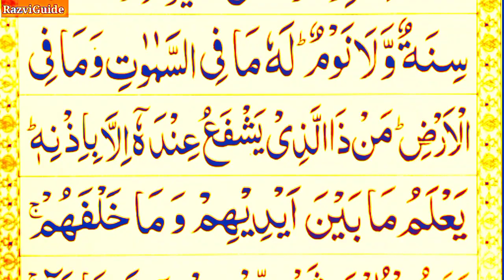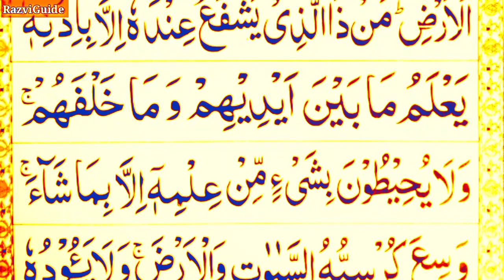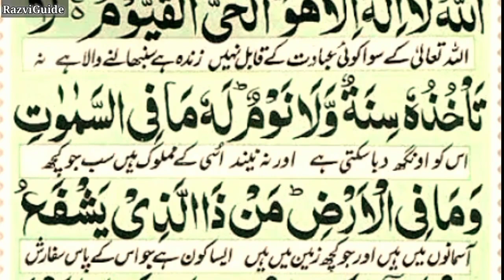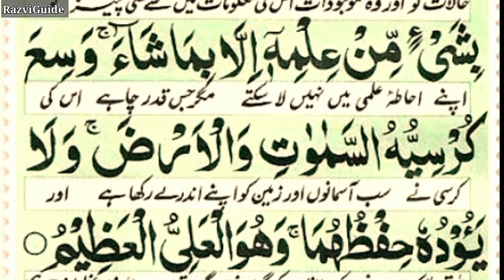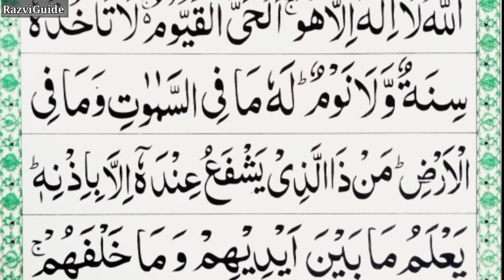🌹🌹16 time Ayatul kursi with urdu in sweet voice Recitation 🌹🌹| Quran sharif ki tilawat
16 time Ayatul kursi in sweet voice Recitation | Quran sharif ki tilawat @RazviGuide

,,,,,  Mohammad Raza,,,,,,,,,,